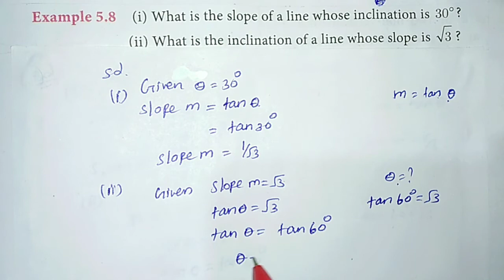10th maths Example 5.8